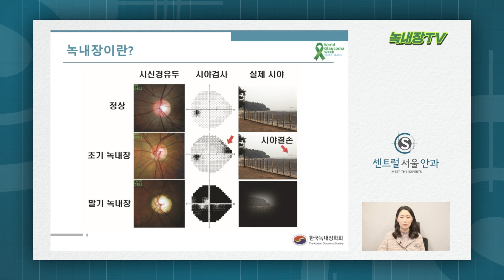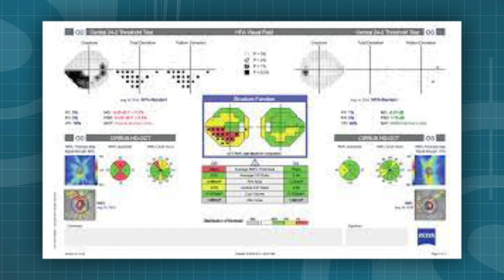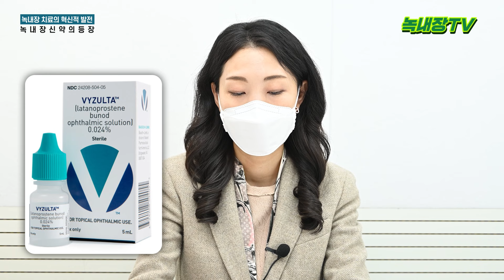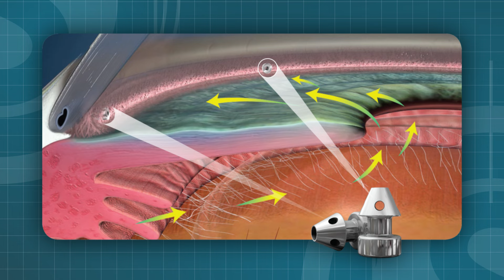[녹내장TV] 2022 세계 녹내장 주간 맞이 온라인 특강 ㅣ녹내장 치료의 혁신적 발전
✅ 시청 인증 이벤트가 종료 되었습니다. 많은 참여 감사합니다.

경품 당첨자는 접수 시 사용한 개별 전화번호로 연락 드리겠습니다. 감사합니다.

2022 세계 녹내장 주간 온라인 특강 '녹내장 치료의 혁신적 발전'을 시청해 주신 구독자 여러분께 진심으로 감사드립니다.

여러분의 성원에 힘입어 시청 인증 이벤트를 준비하였습니다.
지금, 아래 이벤트에 참여하시고 푸짐한 선물 받아가세요!

🎁'녹내장 치료의 혁신적 발전' 특강 인증 이벤트 🎁

✅참여 기간: 22년 3월 7일(월) 10:00 ~ 3월 13일(일) / 7일 12:00

✅참여 방법
- STEP 2. '녹내장 치료의 혁신적 발전' 영상 하단 응원 댓글 작성하기
- STEP 3. 구글 설문 양식에 이벤트 내용 접수하기! (아래 링크를 클릭하세요)

‼ [개인정보 수집 이용 동의 상세내용] ‼
- 수집하는 항목: 유튜브 닉네임, 이름, 전화번호
- 수집 목적: 이벤트 참여
- 보존 기간: 이벤트 종료 후 6개월 후 파기
※ 미동의 시 이벤트 참여가 불가합니다.

🎁 경품
- 스마트 워치 (2명)
Apple Watch SE GPS, 44mm / Galaxy Watch 4 Classic 46mm (블루투스) / 택1

- 스타벅스 커피 교환권 2ao (20명)
스타벅스 카페라떼 tall

✅당첨자 발표 : 2022년 3월 16일 (예정) / 당첨자만 접수 시 사용한 개별 전화로 문자 발송됩니다.

✅ 경품 발송 : 2022년 3월 28일부터 순차 발송 (예정)

✅ 꼭 확인해주세요!
ㆍ이벤트는 1인 1회 참여로 제한됩니다.
ㆍ당첨자는 기한 내 참여자 중 랜덤 추첨을 통해 선정합니다.
ㆍ당첨자 발표는 당첨자에 한해 개별 통지로 진행되며, 본원 사정상 연기될 수 있습니다.
ㆍ구독 정보는 당첨자 확인용으로 활용되며, 당첨자 선정 시 구독 정보 '공개' 상태가 아닌 경우 당첨자 명단에서 제외될 수 있습니다.
ㆍ경품 발송을 위해 당첨된 고객분들의 개인 정보 수집을 요청할 수 있습니다.
ㆍ경품은 택배 배송 또는 MMS 문자 발송을 통해 증정되며, 경품 발송 시점은 당사 사정상 연기될 수 있습니다.
ㆍ휴대전화 또는 통신사 설정에 따른 MMS 문자 수신 문제는 본원에서 책임을 부담하지 않습니다.
ㆍ고객의 정보 오입력으로 인한 오발송에 대해 본원은 책임을 부담하지 않습니다.
ㆍ부정확한 개인정보 입력 시 경품 재발송은 불가하며 당첨이 자동 취소됩니다.
ㆍ경품 및 이벤트 관련 문의는 카카오 채팅 으로 접수바랍니다.